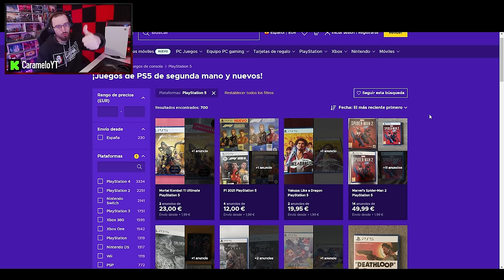El MEJOR RUSH con BLITZ 🔞💥 Rainbow Six Siege Gameplay Español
✅ Blitz es un personaje bastante complicado de usar, pero cuando se usa en combates cercanos es un personaje muy asqueroso jaja